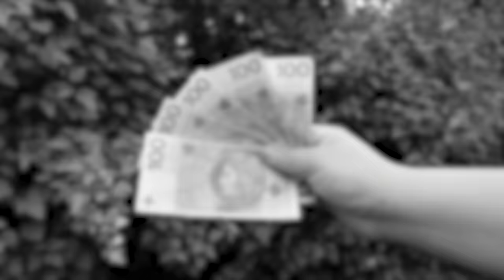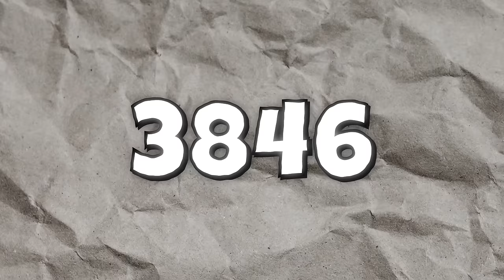WIELKI CHOWANY DRONAMI NASZEJ EKIPY! *przesada*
W dzisiejszym odcinku nasza ekipa w składzie @rogalik95 @Dzejdzejka @Farellski @Pinki_jo będzie grała w chowanego. Szukał będzie nas dron z powietrza co utrudni na pewno chowanie się w tych miejscach. Chowany w naszym domu, na ogromnym parkingi galerii i w pięknym parku. Zobaczymy kto wygra i zgarnie kaske. Miłego oglądania!